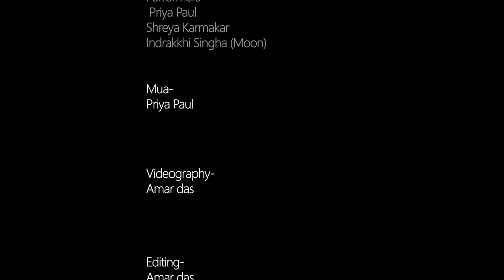𝘿𝙖𝙣𝙠𝙞𝙡𝙖 | 𝙈𝙖𝙣𝙞𝙠𝙖𝙧𝙣𝙞𝙠𝙖 𝙨𝙤𝙣𝙜 | 𝙈𝙪𝙨𝙞𝙘 𝙫𝙞𝙙𝙚𝙤 | 𝘾𝙤𝙫𝙚𝙧𝙚𝙙 𝙗𝙮 𝙎𝙝𝙧𝙚𝙮𝙖, 𝙈𝙤𝙤𝙣, 𝙋𝙧𝙞𝙮𝙖| 𝘾𝙝𝙤𝙩𝙩𝙤 𝙈𝙚𝙮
We made these dance cover with lot's of loves & effort.If you like it,our all effort will be successful.

Performers in this dance cover-
Shreya Jarmokar( Chotto Mey)
Indrakkhi Singha
Priya Paul

DOP- Amar Das

copyright to -
vocals - Prajakta Shukre, Shrinidhi Ghatate, Siddharth Mahadevan & Arunaja Arranged by Rickey & Siva Chorus - mani Mahadevab , Ankita Joshi, Ravi Mishra , Prajakta Shukre, Shrinidhi Ghatate, & Mohammed Arshed
Directed by Radha Krishna jagarlamundi & Kangana Ranaut.
Starring - Kangana Ranaut, Jisshu Sengupta , Suresh Oberoi  , Danny Denzongappa, Zeeshan Ayub , Rajeev Kacharo, Nihar Pandya, Kulbhushan Kharbanda, Manish Wadhwa.
Produced by Zee studio and Kamal JainJain